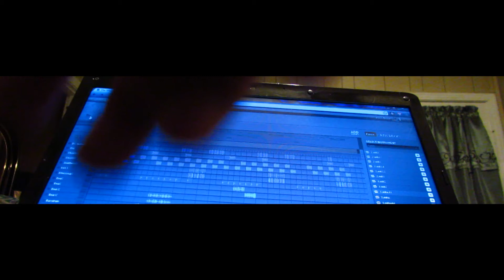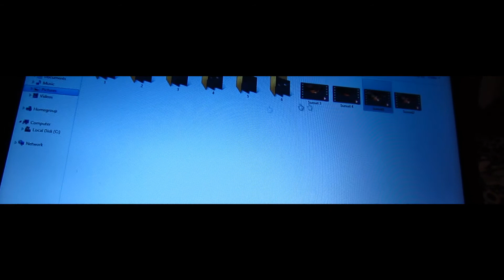Amor Perdido *Drop Tha Beat* (Prod. By "'It's That K.i.D. A.Reyez'") "Beat Is UnFinished"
Amor Perdido *Drop Tha Beat* (Prod. By "'It's That K.i.D. A.Reyez'")